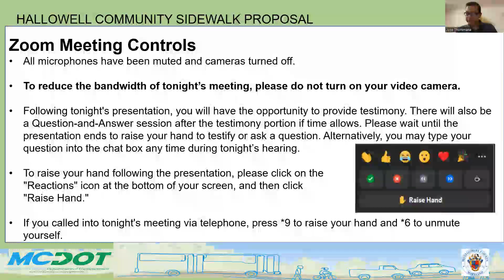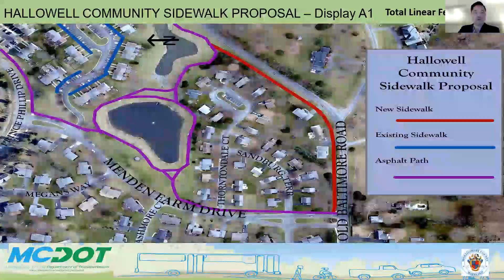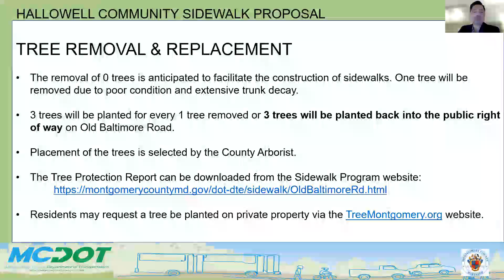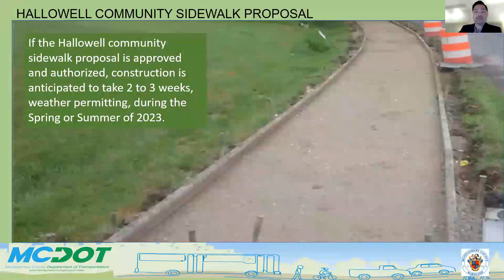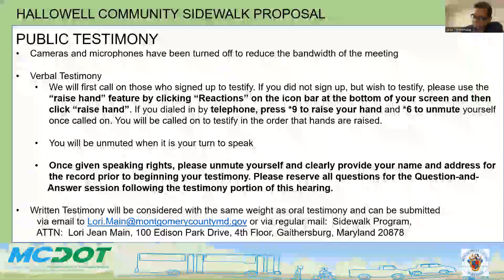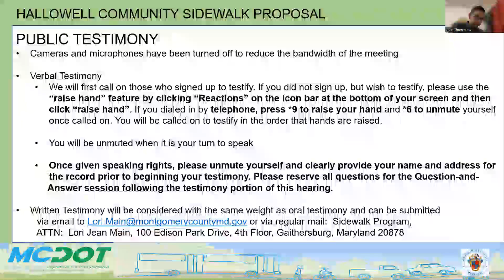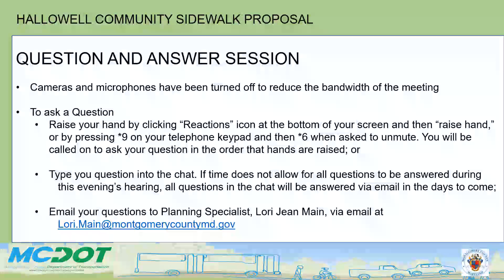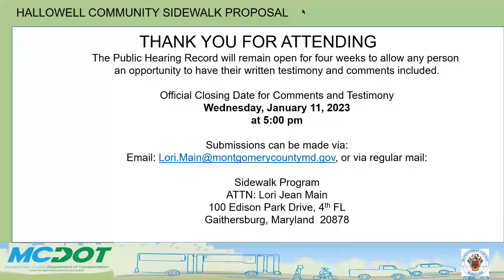Hallowell Community Sidewalk Proposal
Virtual Public Hearing held December 7, 2022.